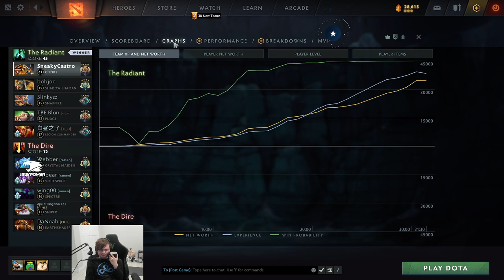League ex-Pro Sneaky reaches Ancient I in under 300 games of Dota 2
Credits:
Sneaky